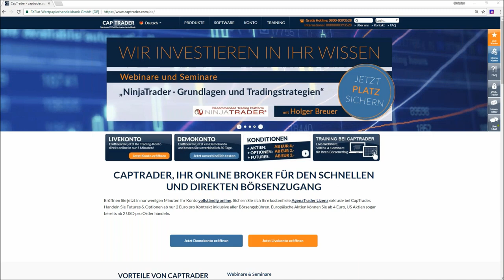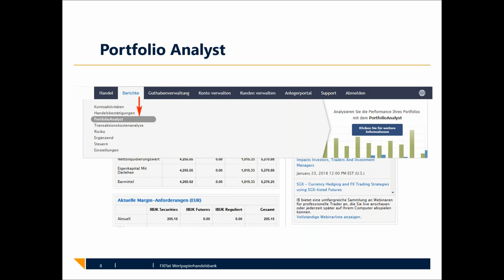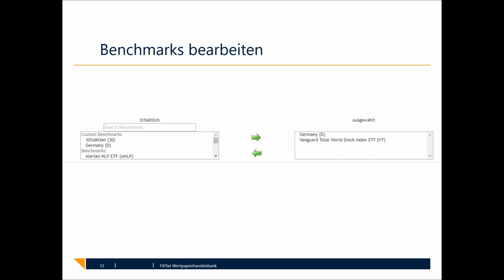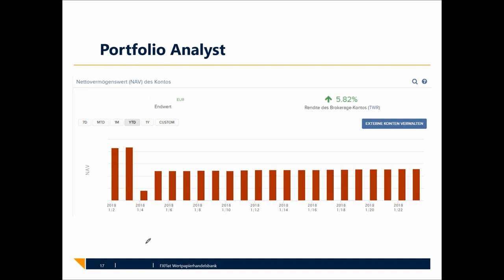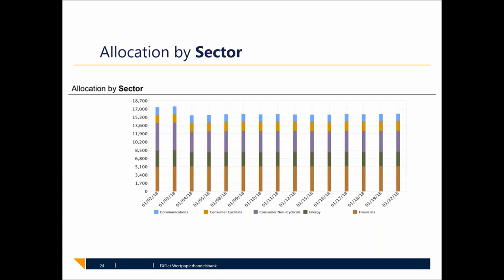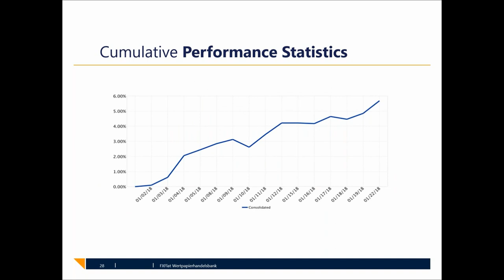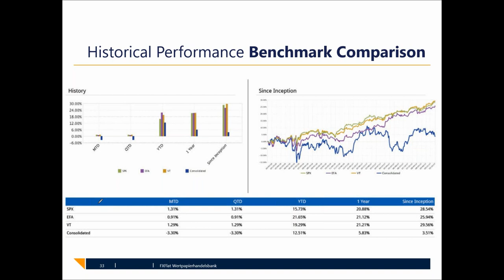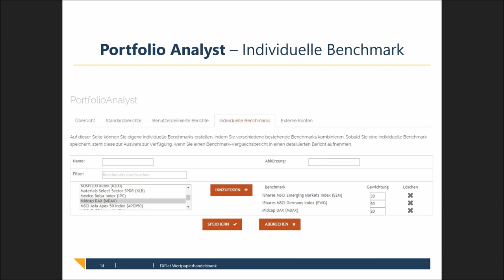CapTrader - Grundlagen Trader Workstation TWS - Portfolio Analyst Teil 10/10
CapTrader macht Sie fit für die Handelsplattform Trader Workstation (TWS)! In 10 Webinaren werden alle wichtigen Funktionen rund um die mehrfach ausgezeichnte Software TWS durchleuchtet und Ihnen als Anwender näher gebracht. Von den Grundlagen bis hin zum Portfolio Analyst werden jeweils sehr unterschiedliche Schwerpunkte in den einzelnen Vorträgen gesetzt.
Teil 10/10 Inhalt: Lernen Sie in diesem Webinar die Grundlagen des Analysetools Portfolio Analyst kennen.
Lieber direkt starten? Dann hier Livekonto eröffnen

Unsere nächsten Webinartermine:
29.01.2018 | 18:00 Uhr | Einen Crash-Warner mit Push-Nachrichten programmieren - Teil 1
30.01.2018 | 18:00 Uhr | NinjaTrader - von den Grundlagen zur Strategie Teil 4/4
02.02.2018 | 14:15 Uhr | NFP Live Trading mit dem StereoTrader 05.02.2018 | 18:00 Uhr | Marktausblick und Live-Trading mit Mario Lüddemann
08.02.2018 | 07:45 Uhr | FXFlat Live-Trading mit Thorsten Helbig (forexPro-Systeme)
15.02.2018 | 09:00 Uhr | Live-Trading Spezial mit Orkan Kuyas 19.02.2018 | 18:00 Uhr | StereoTrader Helpdesk - Fragen & Antworten
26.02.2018 | 18:00 Uhr | Einen Crash-Warner mit Push-Nachrichten programmieren - Teil 2
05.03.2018 | 18:00 Uhr | Marktausblick und Live-Trading mit Mario Lüddemann
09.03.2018 | 14:15 Uhr | NFP Live Trading mit dem StereoTrader 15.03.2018 | 08:45 Uhr | Live-Trading Spezial mit Oliver Klemm 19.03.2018 | 18:00 Uhr | StereoTrader Helpdesk - Fragen & Antworten
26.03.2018 | 18:00 Uhr | Markttechnik-Addon für den MetaTrader 5 - Neuerungen und Verbesserungen
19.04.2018 | 14:00 Uhr | Live-Trading Spezial mit Mario Lüddemann 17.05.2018 | 09:00 Uhr | Live-Trading Spezial mit Oliver Najjar 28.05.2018 | 18:00 Uhr | Gemeinsame Entwicklung einer Handelsstrategie - Teil 2/3
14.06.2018 | 09:00 Uhr | Live-Trading Spezial mit Martin Goersch 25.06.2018 | 18:00 Uhr | Gemeinsame Entwicklung einer Handelsstrategie - Teil 3/3